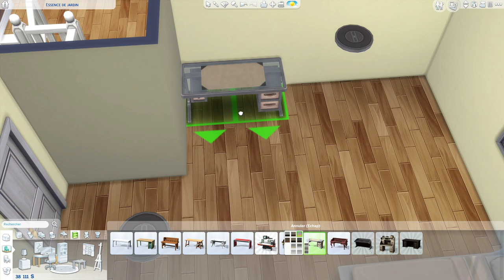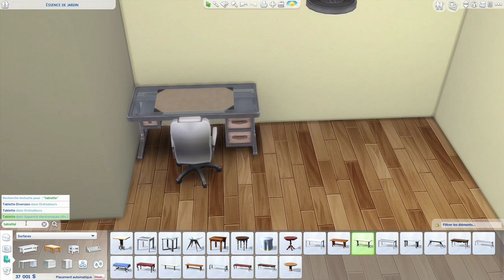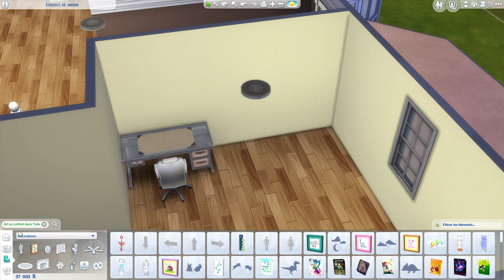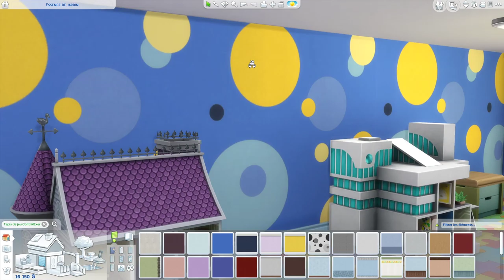LES CHAMBRES DES ENFANTS & UNE SALLE DE JEUX - LES SIMS 4 #12 - royleviking [FR PC]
Vidéo gameplay sur LES SIMS 4, suivons l'aventure de notre jeune viking futur astronaute qui recherche l'amour.